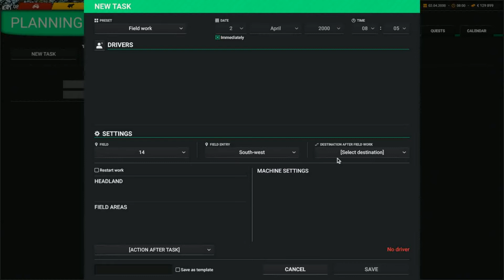Professional Farmer: Cattle and Crops | Linux Gameplay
my HW:
Ryzen 7  2700 X
16GB DDR4 RAM,
Nvidia Geforce GTX1060 (3GB),
Genius Speed Wheel 3MT

OS: Debian 10